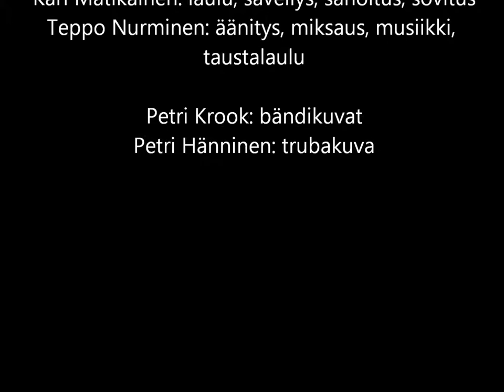Hilpeitä lauluja huolista, osa 5: VIHREÄÄ TÖHNÄÄ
PIHI PAHNUE: Kari Matikainen: laulu, sävellys, sanoitus, sovitus. Teppo Nurminen: äänitys, miksaus, sovitus, musiikki, taustalaulu. Petri Krook: bändikuvat. Petri Hänninen: trubakuva.